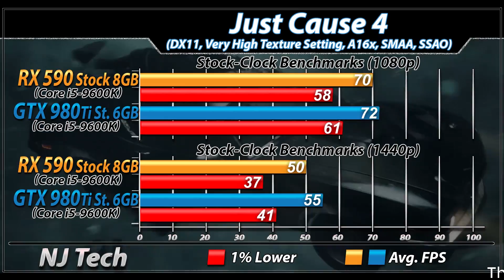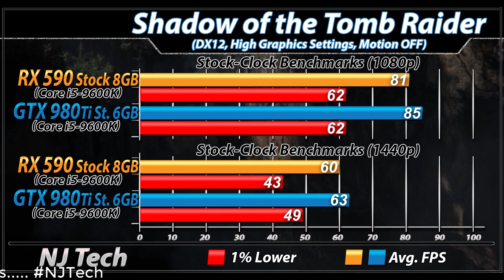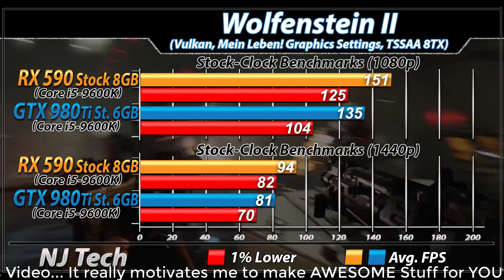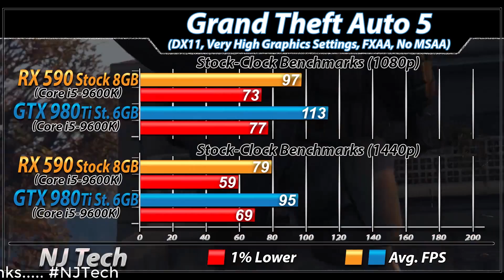RX 590 Vs. GTX 980 Ti | 1080p and 1440p Benchmarks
In this Video I'll Show You Gaming Benchmarks of amd RX 590 8GB and Nvidia GTX 980 Ti (Both Paired with Core i5-9600K)

System Specs :

16GB DDR4 RAM @3200MHz

2TB HDD
XFX RX 590 Fatboy
(Adrenalin Edition 19.1.1)
EVGA GTX 980 Ti ACX2.0

1080p & 1440p Gaming Test :

Darksiders 3
Battlefield 5
Hitman 2
Vampyr 2018
Wolfenstein 2
Middle-Earth : Shadow of War
PlayerUnknown's : BattleGround
Overwatch

Also Watch-